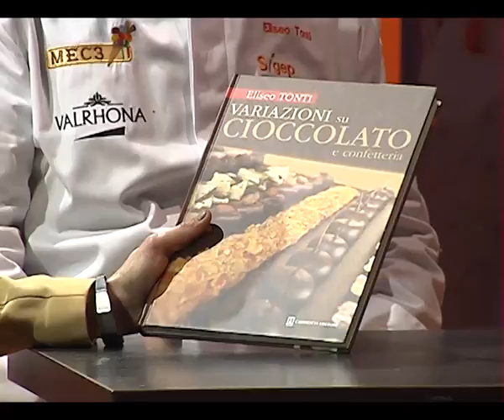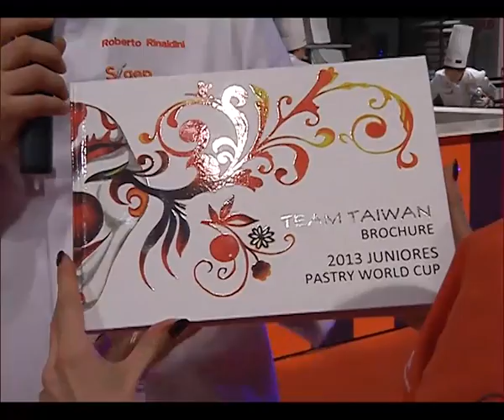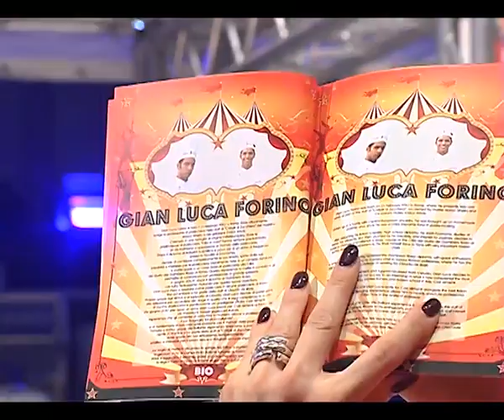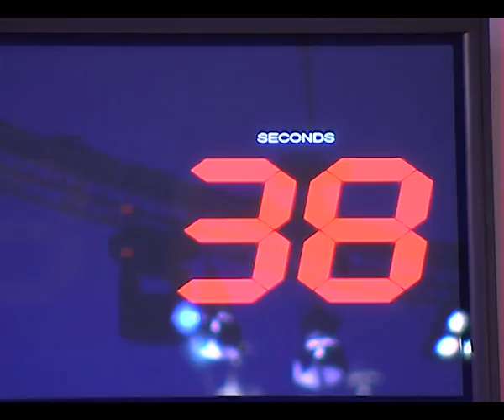Campionato Mondiale Pasticceria Juniores - Sigep 2013 (Versione Estesa)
Campionato Mondiale Pasticceria Juniores, Juniores Pastry World Cup a Sigep 2013